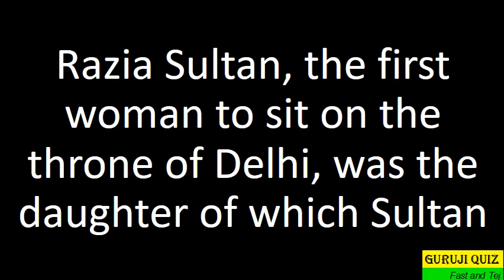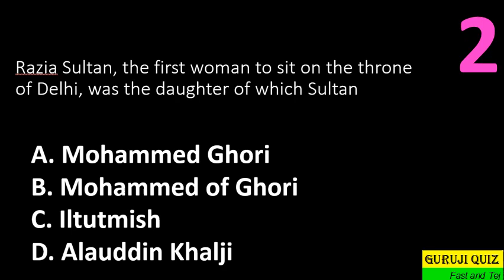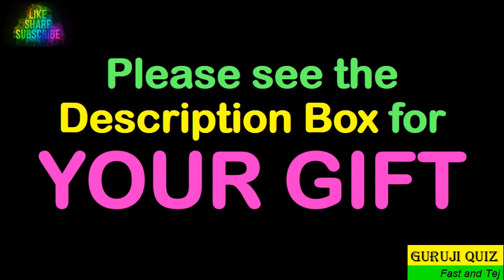Razia Sultan, the first woman to sit on the throne of Delhi, was the daughter of which Sultan ??